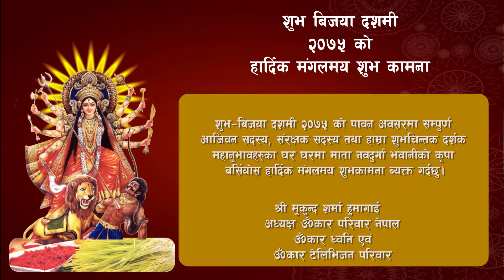Dashai Suvkamana By Uttam Thapa surarabinak ward chairperson@omkar Dhoni